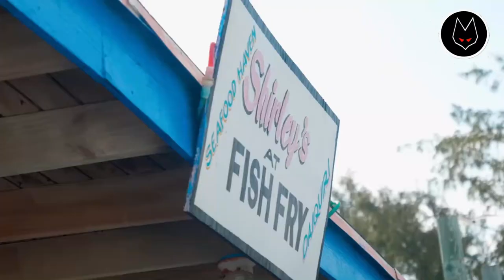EDM Workout Mix 2018 🔥 No Copyright Music 🔥 Beast Bass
Listen to this EDM Workout Mix 2018, no copyright music with beast bass.

EDM Workout Mix 2018 Tracklist:
1. Ascence - Losing Myself (00:00)
Coming soon...

2. The Catacombs - tmrw (02:50)

3. the Voyager - A Mid Summer's Eve (05:23)
Coming soon...

4. LightCount - Rewind (08:40)

5. the Voyager - Satellites (11:39)

6. MVLDER - My Life (14:58)

7. Aadysi - I M U (17:32)

8. CHRIS R3D & T-NOX - Black Bird (20:18)

9. Gianka - Lights Go Down (24:11)

10. Rayllex - ISHQ (27:01)

11. MVLDER - Her Shadow (30:24)

12. Sage Art - Heavy Hearted (34:03)

13. Sheni Doko x Gianka - The Synth (39:07)

Genre: Trap Music, Dubstep, Bass House, Bass Music

Video By:
"🌿 Video by 2witness